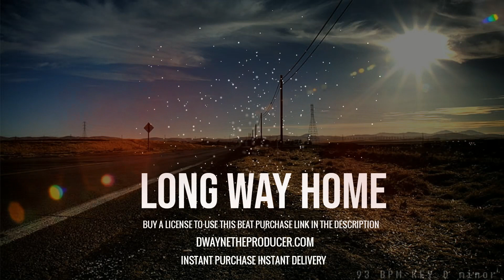AFRO DANCEHALL INSTRUMENTAL ''LONG WAY HOME'' 2023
This beat was created and produced by DWAYNETHEPRODUCER
●💰Purchase this Beat:

INSTAGRAM DWAYNETHEPRODUCER

TWITTER.COM/DORRELSMITH

GEARS I USE
focusrite 2i2
Behringer nekkst k8
Audio -technica ath m30x
Alesis V61
Novation launchkey mini
Toleap bm 800 microphone
Ignore